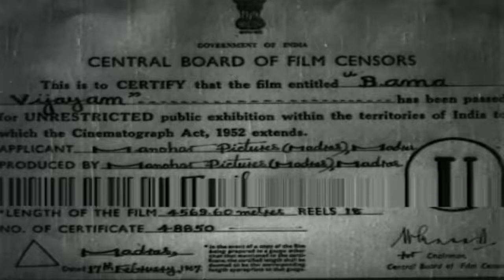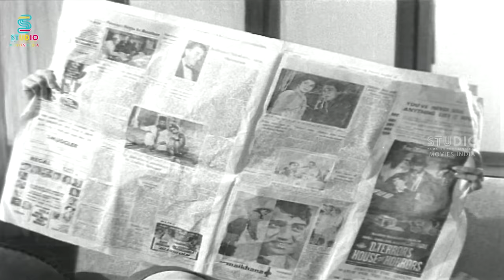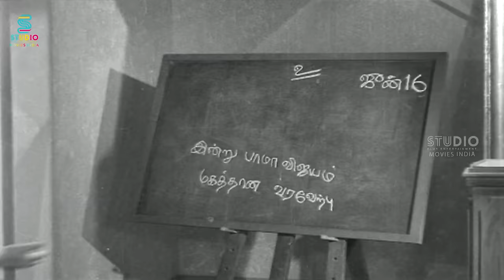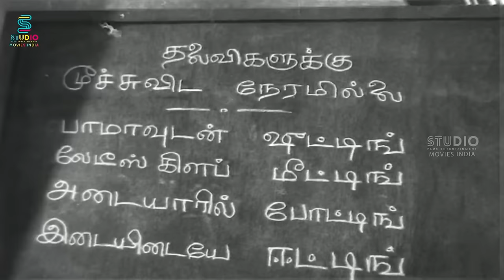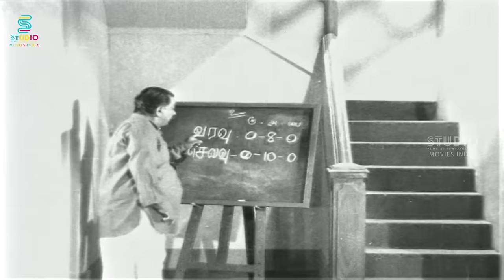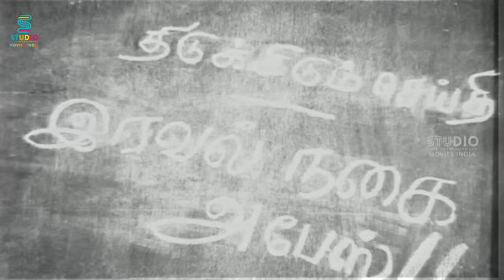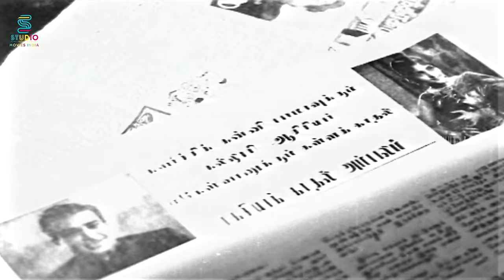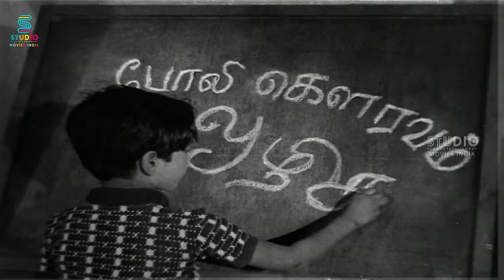Bama Vijayam Full Movie HD | Classic Tamil Movie HD | Nagesh | Sowcar Janaki | SPE Movies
Watch Bama Vijayam Full Movie HD Only On @SPEMoviesOfficial

Bama Vijayam is a 1967 Indian Tamil-language comedy film directed by K. Balachander. The film features an ensemble cast including Sowcar Janaki, Rajasree, Kanchana, Jayanthi, Sachu, R. Muthuraman, Nagesh, Major Sundarrajan, Srikanth and T. S. Balaiah. It revolves around a man's three daughters-in-law who go to absurd lengths to impress an actress who becomes their neighbour.

MOVIE : Bama Vijayam
CAST :Nagesh | Sowcar Janaki
DIRECTED BY : K. Balachander

PLOT :

A joint-family comprising three sons, their wives and children live peacefully, till a glamourous actress moves in next door as their neighbour. The wives go out of their way to please her.